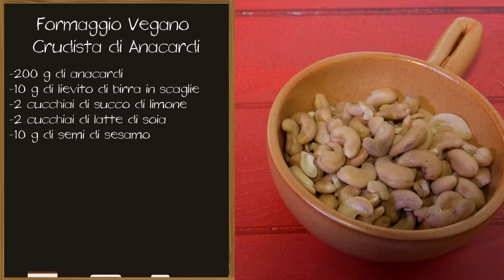Formaggio di Anacardi - Formaggio Vegano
Formaggio di Anacardi - Vegano: gli ingredienti e i consigli giusti per farlo in casa, spiegati passo passo dalla Personal Cooker Alice

Ingredienti Ricetta

    200 g di anacardi
    10 g di lievito di birra in scaglie
    2 cucchiai di succo di limone non trattato
    2 cucchiai di latte di soia
    10 g di semi di sesamo

Preparazione Formaggio di Anacardi - Vegano Crudista

1. Per prima cosa, mettere in ammollo gli anacardi per una notte: in questo modo, si ammorbidiranno e perderanno il sale in eccesso.

2. Dopo 8 ore, scolare gli anacardi dall’acqua di ammollo e riunirli nel contenitore di un frullatore.

3. Aggiungere un paio di cucchiai di latte di soia, i semi di sesamo, il succo di limone ed il lievito di birra in scaglie. In alternativa ai semi di sesamo, è possibile utilizzare la salsa tahina (salsa di sesamo).

A che cosa serve il lievito di birra?
Il lievito di birra in scaglie viene utilizzato come esaltatore di sapidità per zuppe e formaggi vegetali. I Saccharomyces cerevisiae presenti, infatti, donano un aroma particolare che richiama quello del formaggio grana animale.

4. Frullare il tutto fino ad ottenere una consistenza morbida. Se la crema risulta troppo secca, aggiungere uno o due cucchiai di latte vegetale.

5. Versare il veg-formaggio crudista in una fuscella (oppure in uno stampo in silicone od in ceramica), livellando e pressando la superficie.

6. Rovesciare il veg-formaggio su un piatto e servire a piacere.
Come consumarlo?

Il veg-formaggio di anacardi è ottimo da tagliare a fette e da spalmare sul pane. Si può utilizzare anche per insaporire minestre, zuppe o come secondo piatto alternativo.
Con lo stesso metodo di preparazione, è possibile ottenere un formaggio vegano crudista di arachidi o di mandorle.